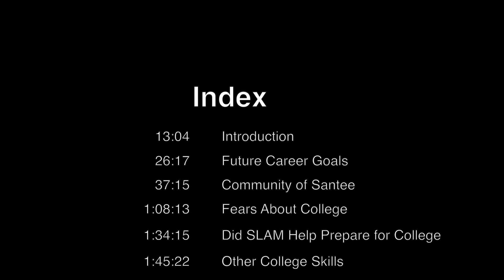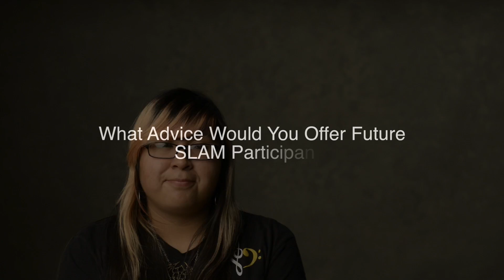Ms. Celeste Joaquin, South Los Angeles Math (SLAM) Project Student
Ms. Celeste Joaquin was part of the South Los Angeles Math (SLAM) Project First Cohort.  She discusses her experiences in the program and how they prepared her for college and beyond.